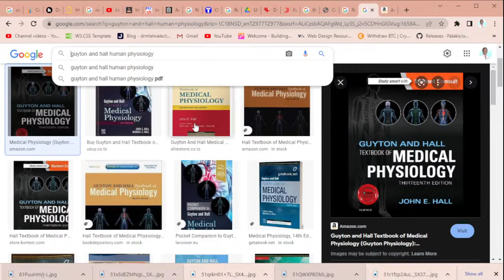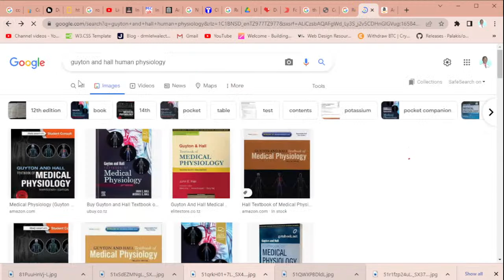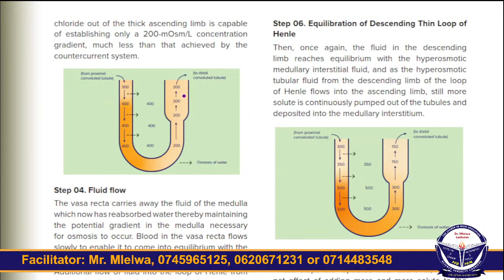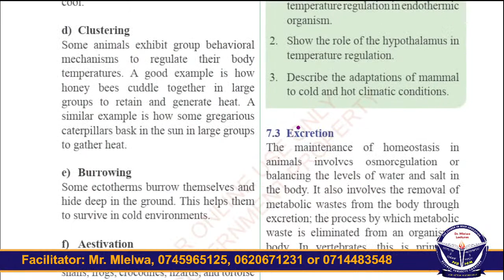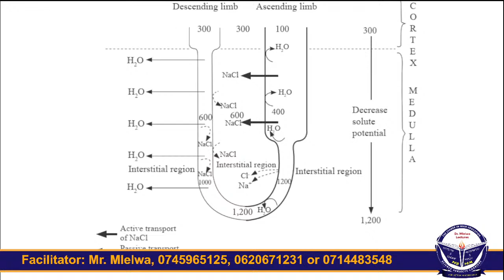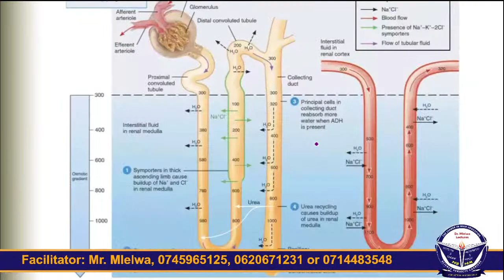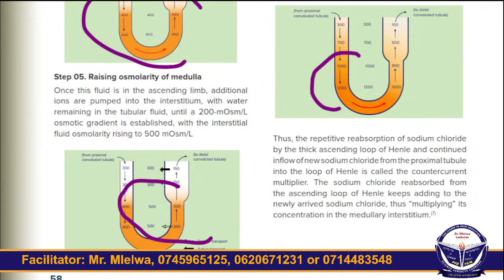JUA KILA KITU KUHUSU KUWA TANZANIA ONE || Dr. Mlelwa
Kama unataka notes nitafute kwa 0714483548 au 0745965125